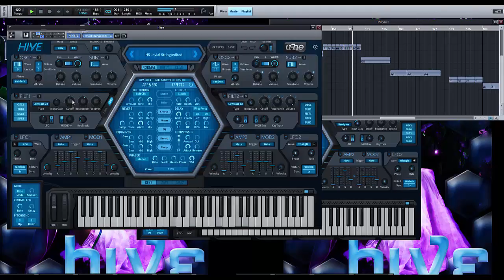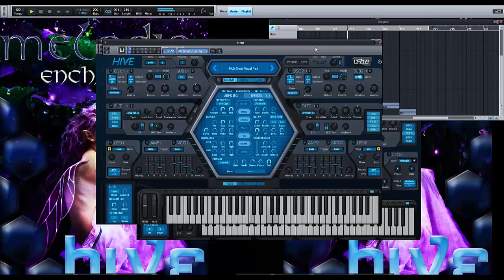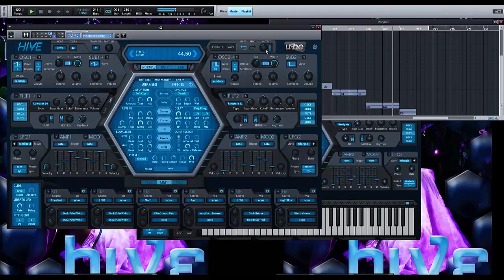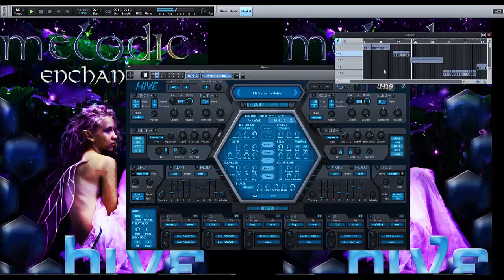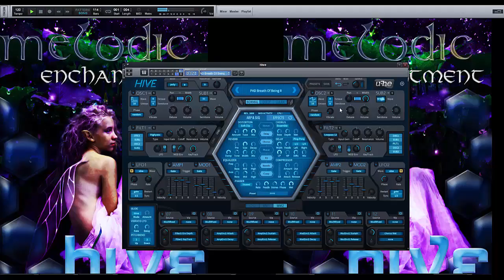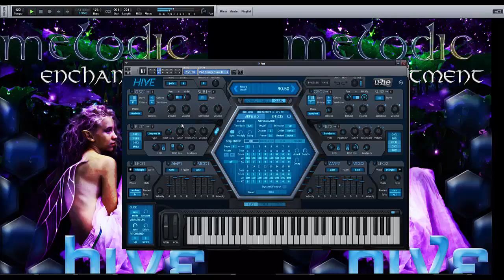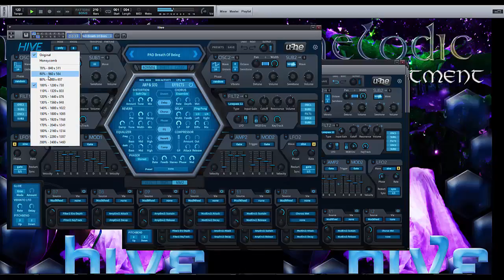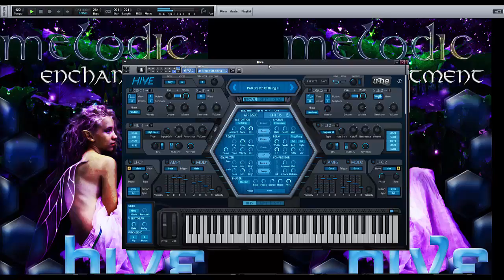U-He Hive Vsti Sound Bank - Melodic Enchantment - Exotic and Rythmic Pad Showcase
This is a video showcasing the Pads from the Melodic Enchantment Soundset.